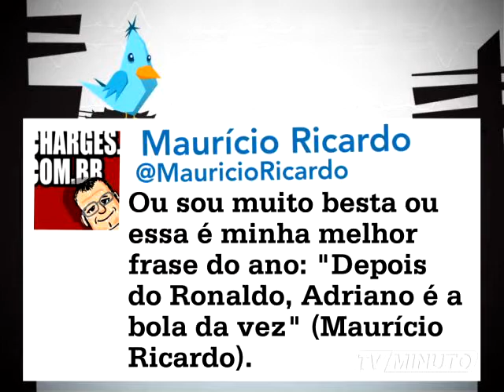MTUI 574 mpeg4